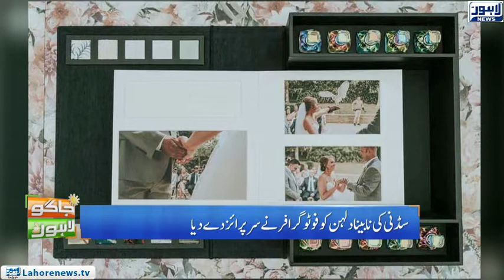Jaago Lahore - Part 01 - World's Biggest Snow Maze where you will Lose Yourself